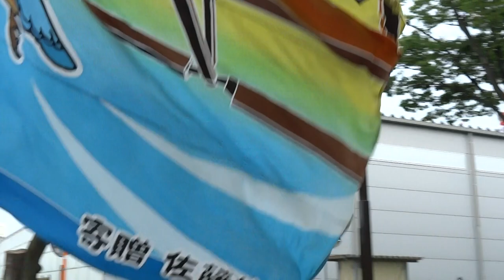舞人／NHK前ストリート／原宿表参道元氣祭スーパーよさこい 2017（初日）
2017/08/26（初日）
明治神宮奉納原宿表参道元氣祭スーパーよさこい2017
【会場】原宿表参道、明治神宮、代々木公園、NHK前ストリート【主催】原宿表参道元氣祭実行委員会、商店街振興組合原宿表参道欅会
【共催】高知市